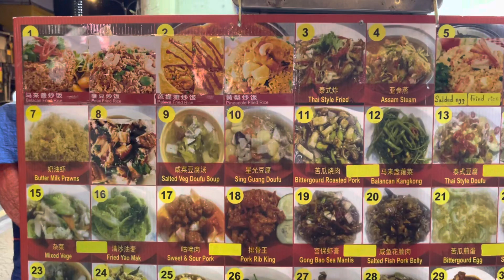Cơm Niêu Gà Bếp Gang Ngon nổi tiếng ở Kuala Lumper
Cơm niêu gà là món ăn được bán phổ biến trên đường phố Malaysia. Thịt gà được ướp qua đêm với nhiều loại gia vị, ăn kèm lạp xưởng và hỗn hợp sốt riêng biệt.
Một dãy nồi đất hồng đỏ lửa, người đầu bếp vừa nhanh tay đảo cơm, hương thơm bay khắp phố ở thủ đô Kuala Lumpur.

Phố ăn đêm Jalan Alor thuộc Bukit Bintang bắt đầu nhộn nhịp từ 6h chiều, khi các quán hàng ăn được bày biện chật ních các con đường nhỏ. Phố đầy xe cộ, bàn ghế hàng này dựng sát hàng kia, tiếng mời chào hấp dẫn cùng mùi thơm sực nức của các món ăn. Con phố dài khoảng vài trăm mét nhưng có đến vài chục hàng ăn, mỗi hàng cả chục dãy bàn, chạy dọc suốt hai bên đường, bán đủ các món ngon cùng các loại hoa quả, trái cây và đồ uống.

Các quán ăn của khu phố này đa phần phục vụ món kiểu Hoa và một ít hàng bán đồ ăn kiểu Ấn. Đầu phố có một quán cơm gà khá nổi tiếng, khu vực phía trong là các quán hàng hải sản, hàng cơm và các món mì. Xen giữa những lời mời, những chiếc niêu đất đang đỏ lửa nổi bật và hấp dẫn hơn cả.
Khoảng một chục chiếc niêu đất được nung trên lửa nhiệt độ cao. Người đầu bếp nhanh tay mở nắp nồi, cho thêm thịt gà, lạp xườn, xì dầu, rau cải ngọt rồi đóng nắp. Hương thơm của cơm vừa chín tới và thịt gà sực mũi. Không thể chờ thêm, du khách qua đây đều nhanh chân chọn một chiếc bàn và gọi món.

Mỗi niêu cơm đủ sức cho hai người ăn mới hết, nếu là phụ nữ. Còn cánh nam giới ăn khỏe hơn, nên gọi riêng một nồi. Đa phần khách sẽ gọi 3 người 2 nồi cơm và gọi thêm các món khác. Chờ khoảng 10 đến 15 phút, cơm được bưng ra. Niêu đất vừa nhấc từ bếp than hồng nóng rực, nắp nồi mở, hương thơm hấp dẫn bay ngào ngạt, vừa ăn vừa xuýt xoa. Trong chiếc niêu đất là cơm cùng với thịt gà được tẩm ướp và rang đảo vừa ăn, chút nấm, chút rau cải ngọt mềm, đi kèm một bát canh.
Món cơm này có tên là cơm gà đảo tay cầm và nếu đã ăn một lần ở Malaysia, tại địa chỉ đường Bukit Bintang, Kuala Lumpur, chắc hẳn bạn sẽ nhớ mãi và muốn ăn thêm nhiều lần nữa. Cơm gà đảo được nấu cầu kỳ. Bắt buộc phải là nồi đất để cơm giữ được độ nóng và phần đáy nồi có một lớp cháy mỏng giòn tan. Gạo được nấu với nước luộc gà để vị ngọt của cơm hòa quyện với vị béo ngậy của gà. Thịt gà được tẩm ướp cùng gia vị, hạt tiêu, gừng, đảo qua. Cơm được nấu vừa chín tới, người ta cho thịt gà vào nồi tiếp tục đun với cơm, sau đó là nấm hương, cải ngọt, lạp sườn và chút xì dầu.

Cơm được bắc ra ăn nóng. Trước khi ăn, đảo đều tất cả lên trong niêu rồi tùy vào khẩu vị của từng người mà gia giảm thêm xì dầu. Cơm chín tới cùng các món ăn kèm quyện gia vị vừa ăn, cứ thế cho đến tận đáy nồi vẫn thấy thòm thèm. Phần cơm cháy mỏng và róc, giòn tan. Ăn kèm với suất cơm là một bát canh rau cải ngọt nóng dễ ăn.

Những vị khách từ khắp nơi đổ về đây khi thành phố lên đèn để thưởng thức các món ăn đậm hương vị Trung - Ấn. Mỗi bữa, bạn có thể chọn ăn một món khác nhau, nhưng món cơm gà đảo tay cầm để lại nhiều ấn tượng khó quên. Vừa ăn, vừa được thưởng thức tiếng đàn tiếng hát của những nghệ sĩ đi rong trên phố. No bụng rồi, có thể ghé chếch đó mua hoa quả hay uống sinh tố rồi là đi mua sắm tại các trung tâm thương mại mở cửa đến 10h30 hàng đêm, chạy xe đến khu phố Tàu, tham quan Petronas hay chỉ là đi dạo trên phố.